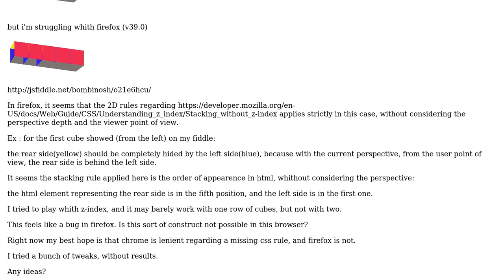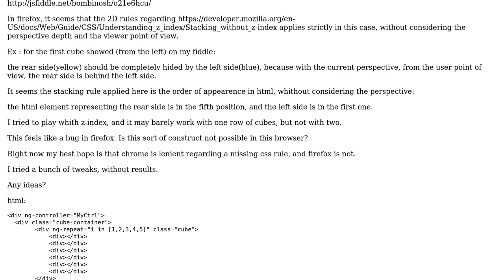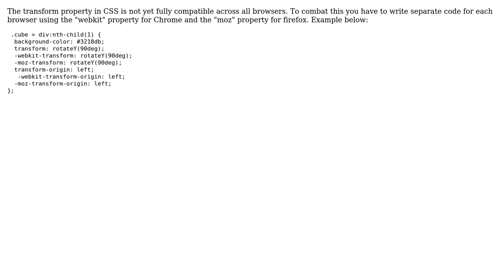Struggling with side by side css 3d shapes in firefox (2 Solutions!!)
Struggling with side by side css 3d shapes in firefox

With thanks & praise to God, and with thanks to the many people who have made this project possible! You are responsible for your own actions.